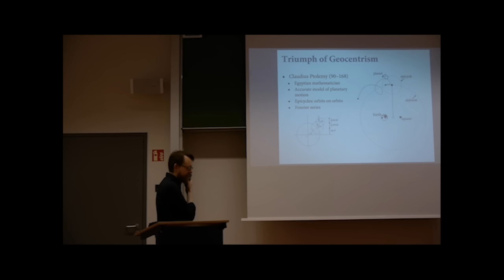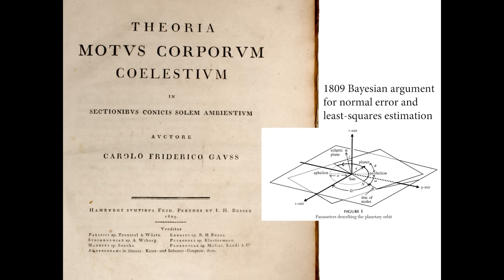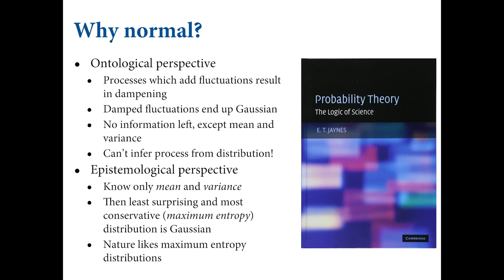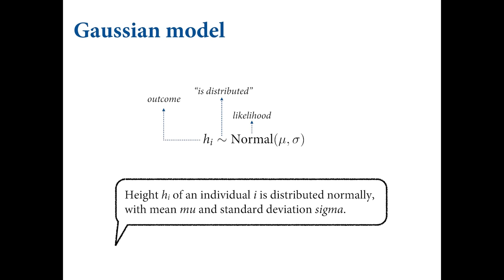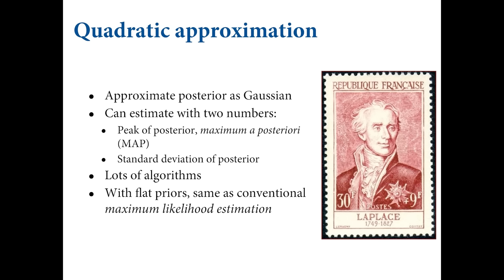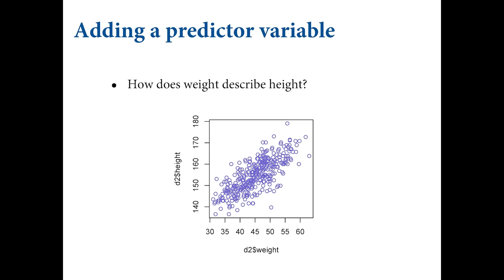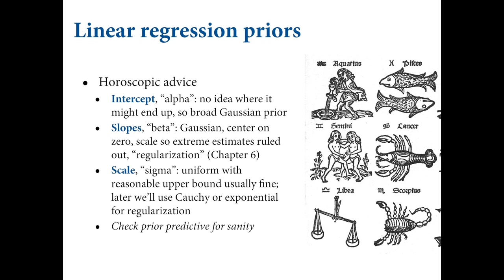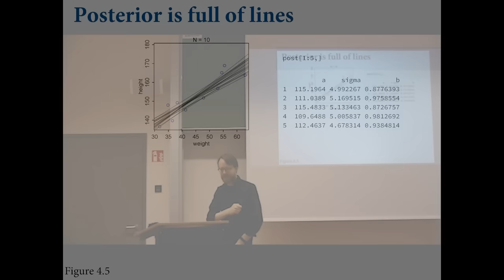Statistical Rethinking Fall 2017 - week02 lecture03